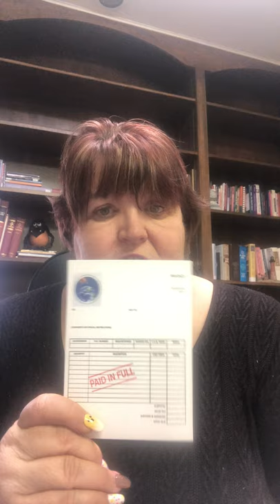Paid In Full